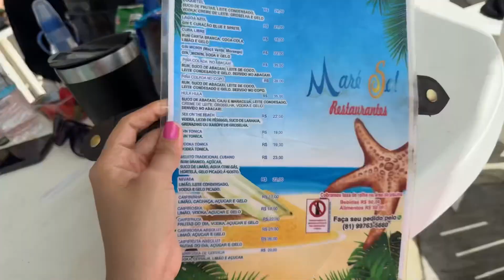2• DIA NO RESORT EM PORTO DE GALINHAS (PE) MUITA DIVERSÃO/MINHA NOVA AMIGUINHA DE VIAGEM 🧳